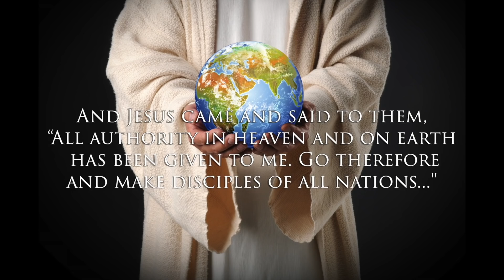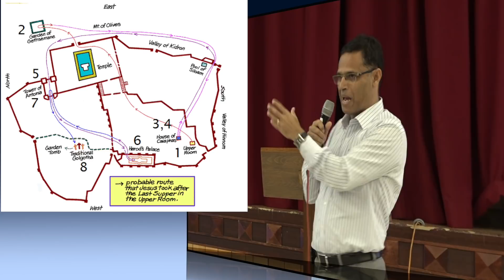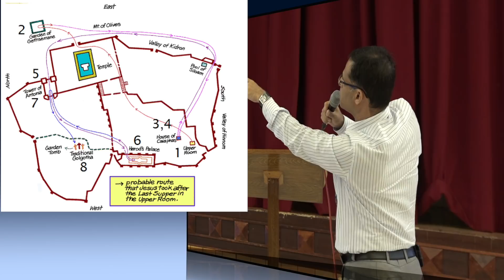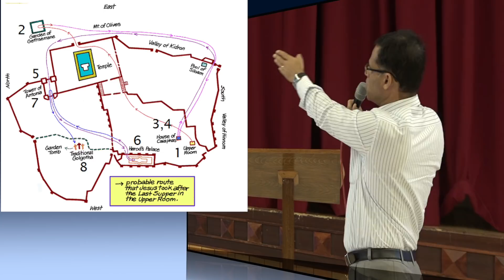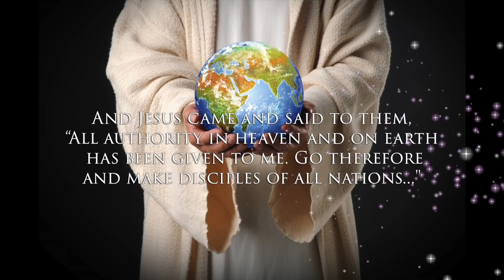HERE IS THE MAN | JAIME DEMELO | HOLY SPIRIT INTERACTIVE